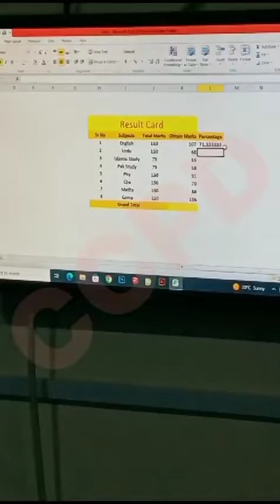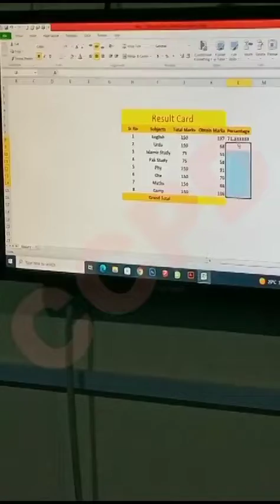How to Learn Office Management| How to Get Percentage| Office Management Course in Sialkot Cantt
Center for continued professional development only institute which provide quality education with greater job & business opportunities contact 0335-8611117 sirusama.
Office Management Course in Sialkot Cantt, Basic Computer Course in Sialkot Cantt, Computer Operator Course in Sialkot Cantt, MS Office Course in Sialkot Cantt,